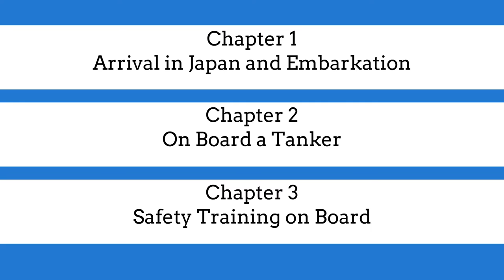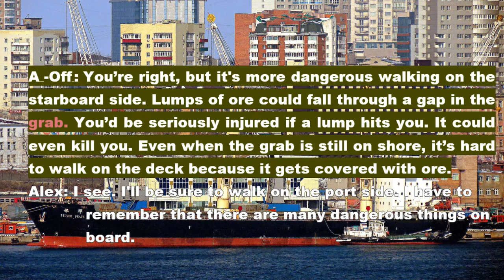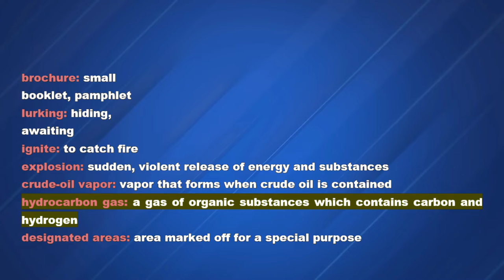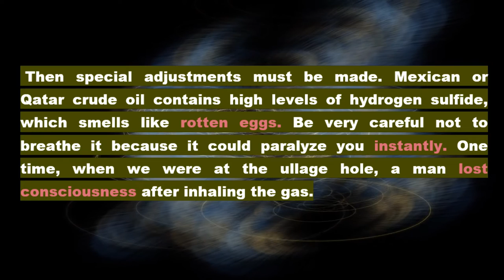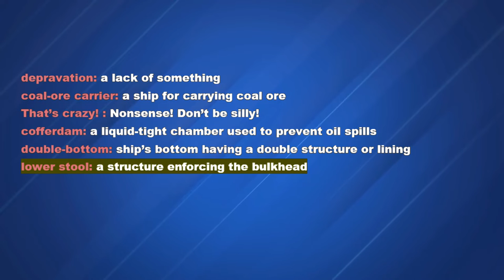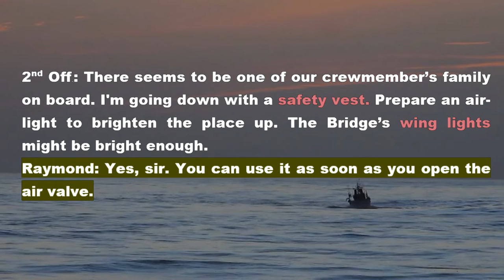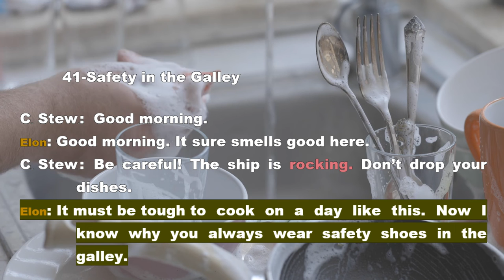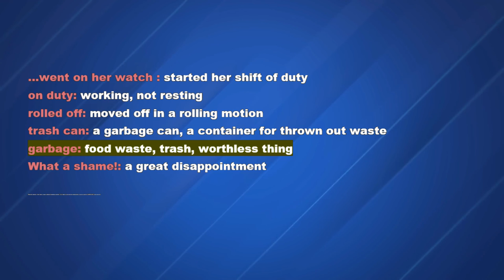Maritime English |English For Mariners |Chapter 3 |Conversations on Merchant Vessels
𝑴𝒂𝒓𝒊𝒕𝒊𝒎𝒆 𝑬𝒏𝒈𝒍𝒊𝒔𝒉 | 🅲🅷🅰🅿🆃🅴🆁 3. Safety Training on Board! 𝑪𝒐𝒏𝒗𝒆𝒓𝒔𝒂𝒕𝒊𝒐𝒏𝒔 𝒐𝒏 𝑴𝒆𝒓𝒄𝒉𝒂𝒏𝒕 𝑽𝒆𝒔𝒔𝒆𝒍𝒔. This Audio book to help seafarers of all ranks, whether they are officers or ratings, to effectively learn English so that they will be able to speak and understand English. It contains examples of English conversations depicting close-to-real lifestyles and customs experienced by seamen. With the quick mastering of English, you will become more fully able to enjoy your navigation around the world.

00:00 Intro content
00:34 32. Safety Training - On Deck
03:15 33. On the Deck of a Bulk Carrier in Port
05:50 34. Dangers on a Tanker
08:45 35. Tanker Fires and Explosions
11:30 36. Toxicity Hazards on a Tanker
14:04 37. Oxygen Deficiency on a Coal-Ore Carrier
16:55 38. Safety Training on the Forecastle
19:40 39. Using the Accommodation Ladder
22:05 40. Safety on the Stairway
24:29 41. Safety in the Galley
26:45 42. Safety in the Cabin

Everything about content creation of Maritime Knowledge, Understanding and Proficiency.

• English for mariners
• Maritime English Lessons
• Test of Maritime English for seafarers
• Maritime English assessment
• Maritime English test
• Maritime English question and answer
• Maritime English test questions and answers
• Maritime English test questions and answers pdf
• Marlin test for seafarers
• Marlins English test for seafarers
• Maritime Knowledge
• What is Maritime English
• Marlins test
• Marlins English test
• Maritime English test answers
• Maritime English test reviewer
• Marlins test online free
• Marlins exam
• Marlins test online
• Marlin English test for seafarers
• Marlin test for Cruise ship staff
• Marlin Test Cruise ship
• Marine Online Courses